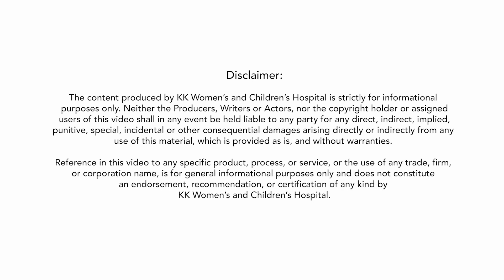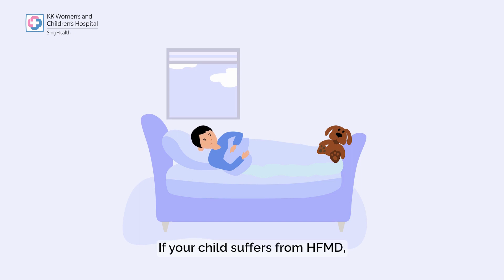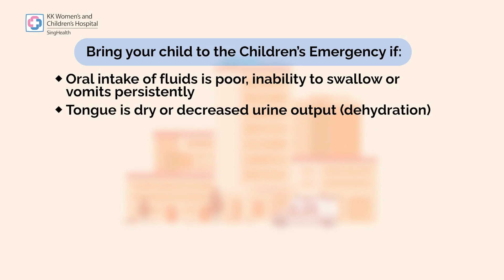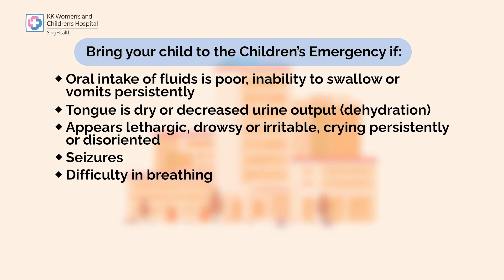Hand Foot Mouth Disease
Hand Foot Mouth Disease (HFMD) is a common illness that can occur in adults and children, especially pre-schoolers.

Learn more about the symptoms of HFMD and how to manage it if you or your child gets infected.

𝘛𝘩𝘪𝘴 𝘷𝘪𝘥𝘦𝘰 𝘪𝘴 𝘱𝘢𝘳𝘵 𝘰𝘧 𝘵𝘩𝘦 𝘒𝘒𝘏 𝘏𝘦𝘢𝘭𝘵𝘩𝘤𝘢𝘳𝘦 𝘚𝘦𝘳𝘪𝘦𝘴 𝘧𝘰𝘳 𝘞𝘰𝘮𝘦𝘯 𝘢𝘯𝘥 𝘊𝘩𝘪𝘭𝘥𝘳𝘦𝘯 – 𝘊𝘦𝘭𝘦𝘣𝘳𝘢𝘵𝘪𝘯𝘨 165 𝘠𝘦𝘢𝘳𝘴 𝘰𝘧 𝘚𝘩𝘢𝘱𝘪𝘯𝘨 𝘵𝘩𝘦 𝘍𝘶𝘵𝘶𝘳𝘦 𝘰𝘧 𝘞𝘰𝘮𝘦𝘯 𝘢𝘯𝘥 𝘊𝘩𝘪𝘭𝘥𝘳𝘦𝘯